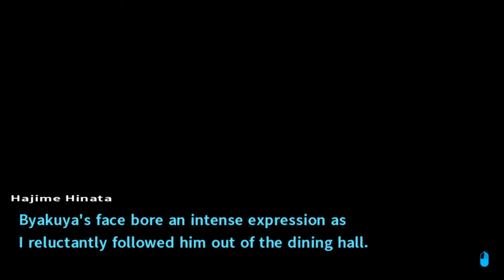Tubaplyr: Danganronpa2 #14 [The Party Begins]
A party to lighten up the mood!